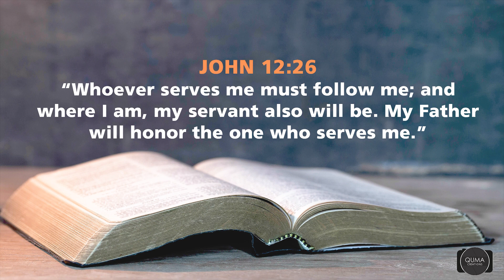Disciple vs apostle - what is the difference between being a disciple and an apostle?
Difference between an apostle and a disciple, clearly explained.

Disciple vs apostle + love to keep seeing progress with family.
Spiritual thought on awakening our understand the love of God towards us. His call towards discipleship. God wants all of us to be his disciples.

This video give an idea of what is to be to become a disciple and an apostle. Who were the disciples of Jesus Christ and how they became apostle to carry his mission on earth.

CHECK MY VIDEOS BELOW